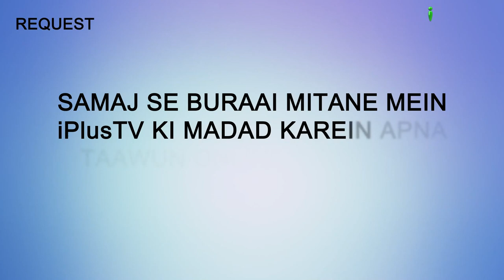Muddayi Laakh Bura Chaahe Toh Kya Hota Hai.... | Hum Kya Karein 73 | Sk Sanaullah Madani | iPlus TV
. Muddayi Laakh Bura Chaahe Toh Kya Hota Hai. | Hum Kya Karein 73 | Shaikh Sanaullah Madani | iPlus TV